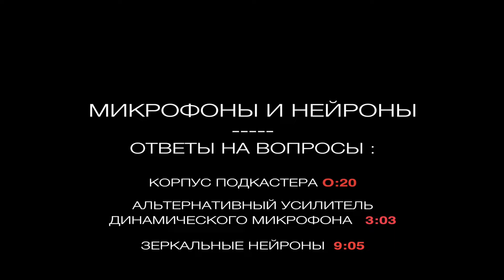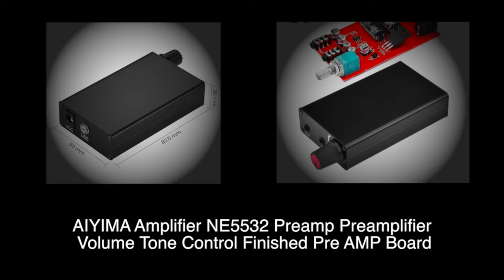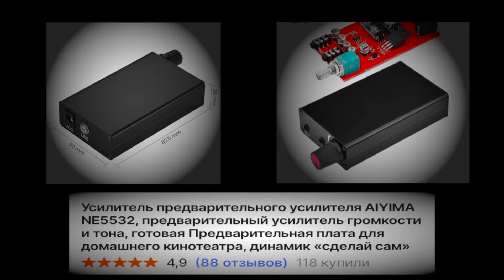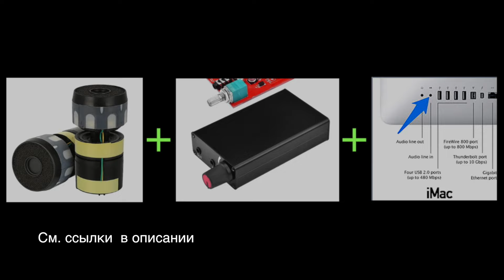МИКРОФОНЫ И НЕЙРОНЫ, ОТВЕТЫ НА ВОПРОСЫ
МИКРОФОНЫ И НЕЙРОНЫ
ОТВЕТЫ НА ВОПРОСЫ :

КОРПУС ПОДКАСТЕРА  O:20
АЛЬТЕРНАТИВНЫЙ УСИЛИТЕЛЬ
ДИНАМИЧЕСКОГО МИКРОФОНА   3:03
ЗЕРКАЛЬНЫЕ НЕЙРОНЫ  9:05